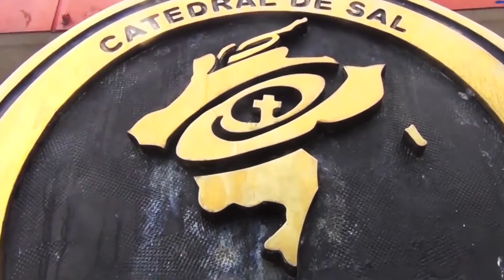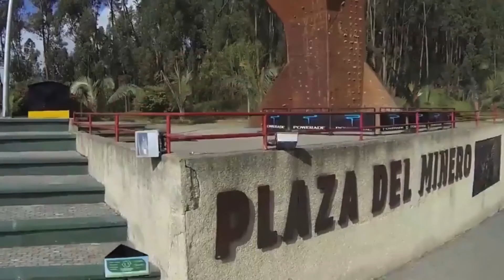La Catedral de sal está lista para recibir a los fieles en esta Semana Mayor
Así lo dio a conocer su Gerente general, quien menciona que luego de un año de estar aplicando los protocolos de bioseguridad estarán listos para recibir a los fieles y turistas en la semana santa, invita a la ciudadanía a visitar la primera maravilla de Colombia cumpliendo con los protocolos de bioseguridad establecidos y apoyar esta reactivación económica de manera responsable.